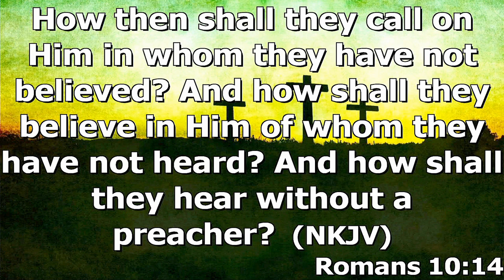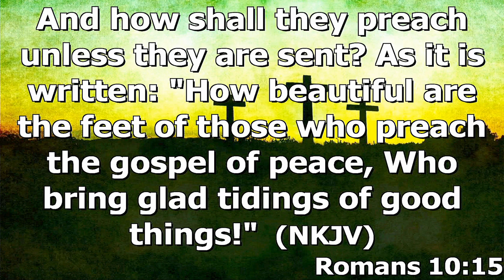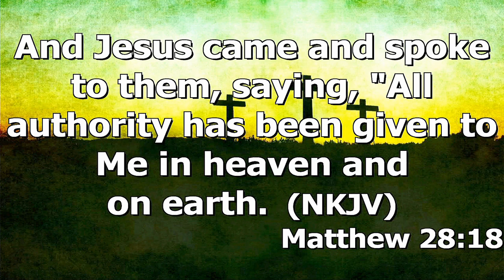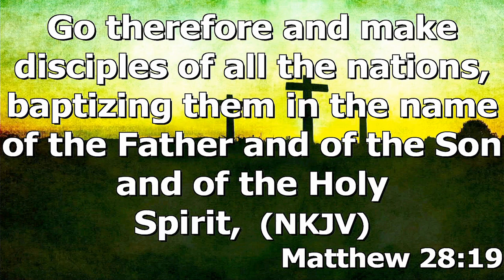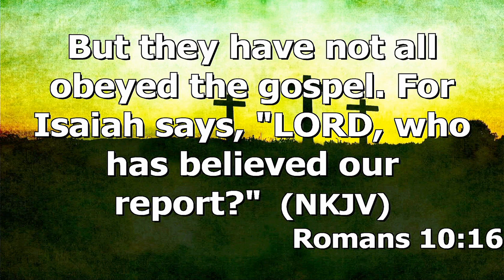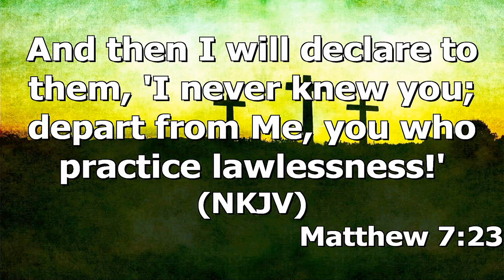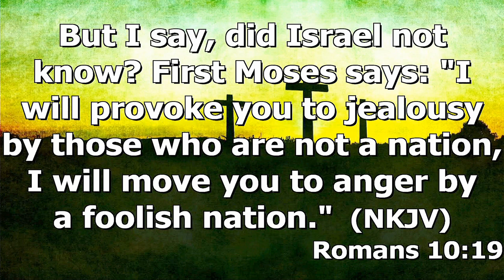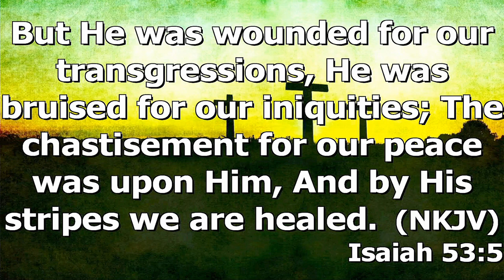"Sharing The Gospel" by Pastor Michael Franklin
Pastor Michael Franklin's message "Sharing The Gospel" was recorded Sunday morning August 28, 2022 at Rye Hill Baptist Church - Fort Smith, Ar. Enjoy the message and may God Bless.

Romans 10:14-21